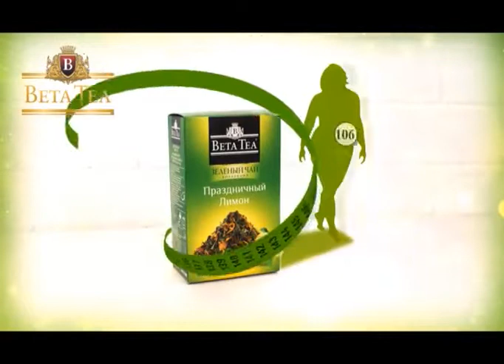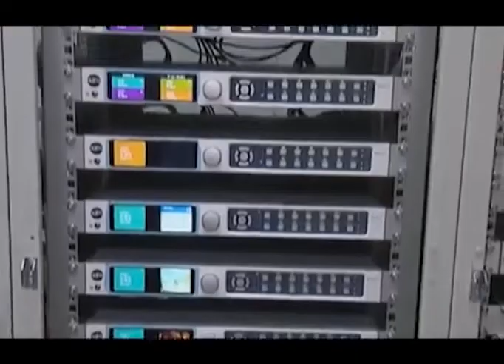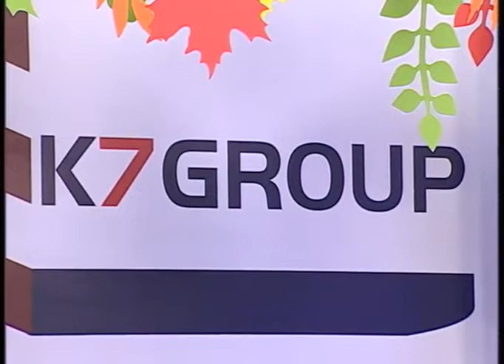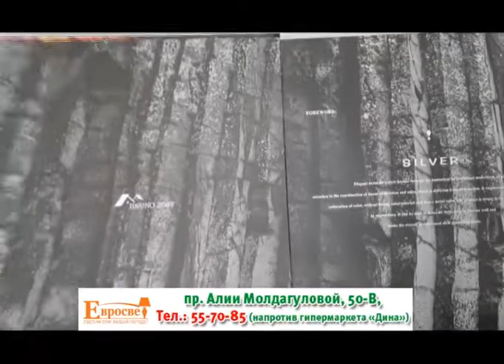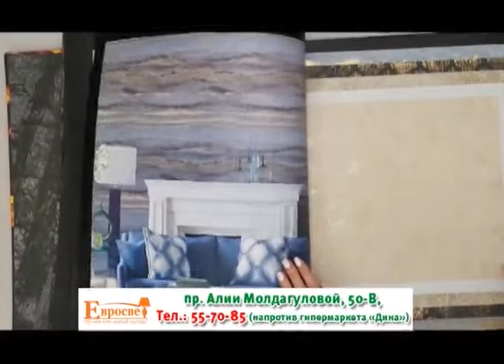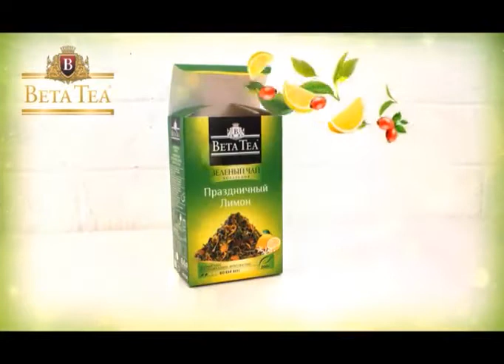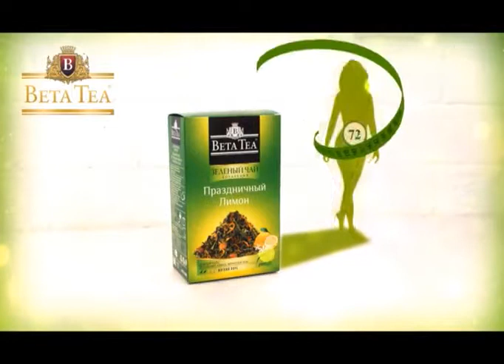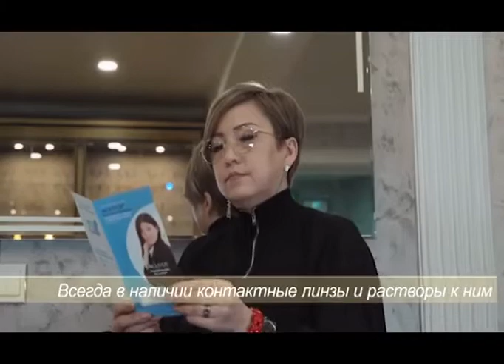Жаңа таң (Рика ТВ) 26 қараша 2020 жыл